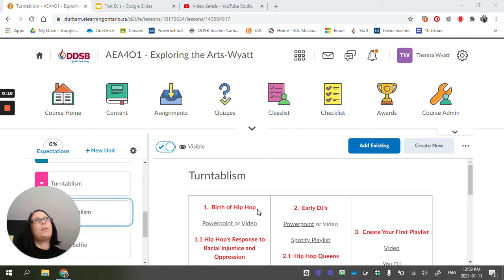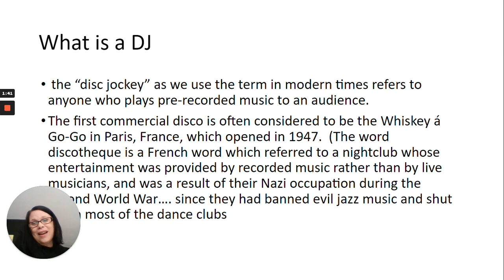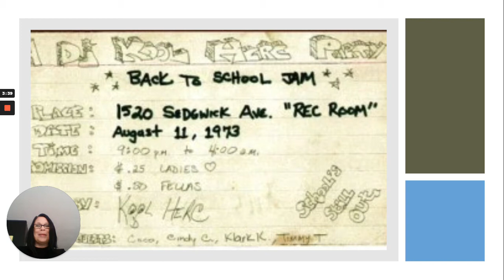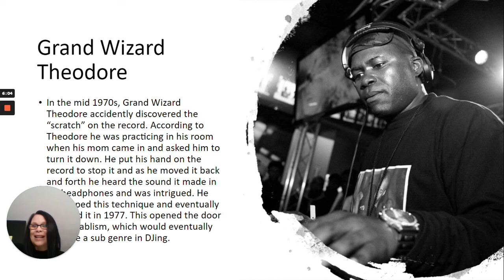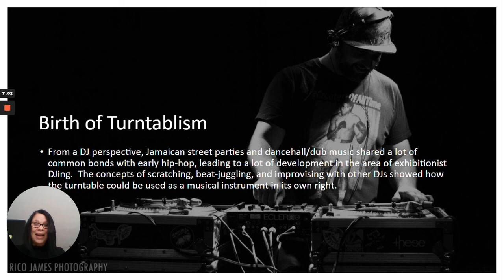First Hip Hop DJ's and the Birth of Turntablism